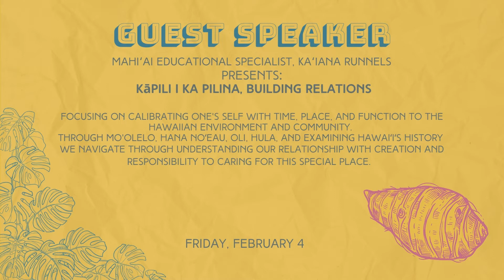Guest Speaker/ PLO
Friday, February fourth Mahi‘ai Educational Specialist, Ka‘iana Runnels presents
"Kāpili i ka pilina", "Building Relations"
Focusing on calibrating one's self with time, place, and function to the Hawaiian environment/community. Through Mo'olelo, Hana Noʻeau, Oli, Hula, and examining Hawaiʻiʻs history, we navigate through understanding our relationship with creation and responsibility to caring for this special place.
The session will be held at the Kohala High School Ag area during PLO
To attend students must:
-Be caught up on work including iready and the SEL survey
-Not have an assigned PLO
-Be present for both PLO sessions
Let your teacher know if you want to attend and they will sign you up.